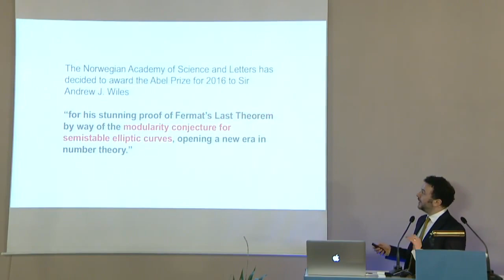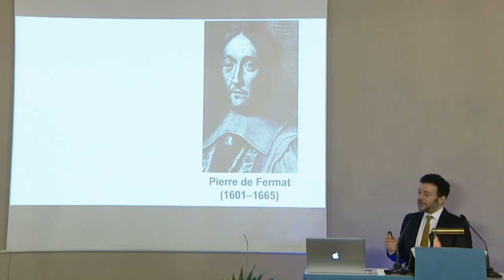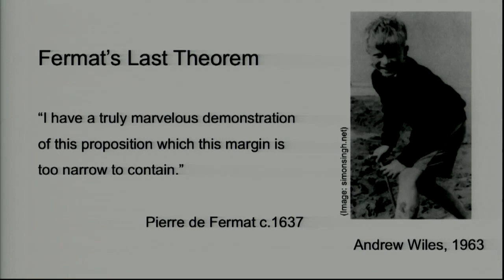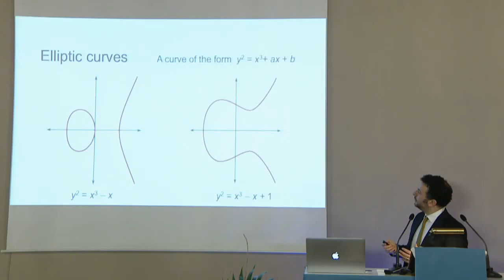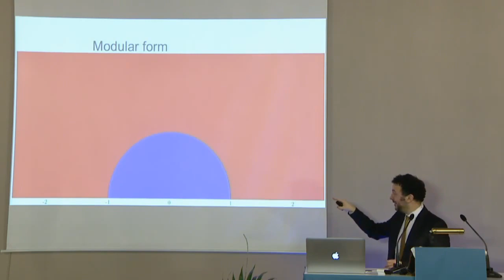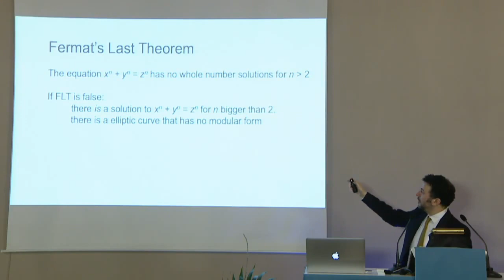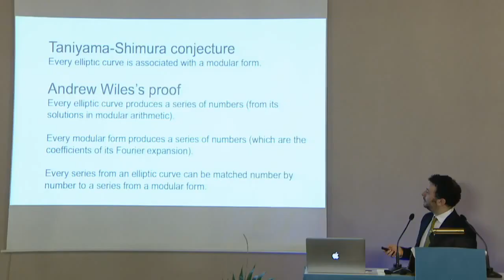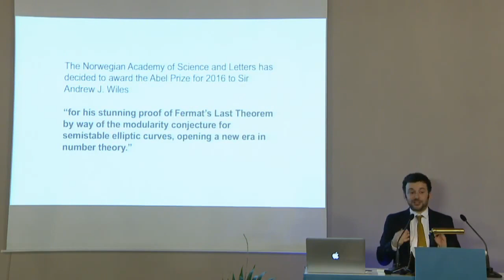Alex Bellos on Andrew Wiles and Fermat's last theorem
Popular presentation by Alex Bellos on Sir Andrew Wiles and on Fermat's last theorem.

This clip is a part of the Abel Prize Announcement 2016.